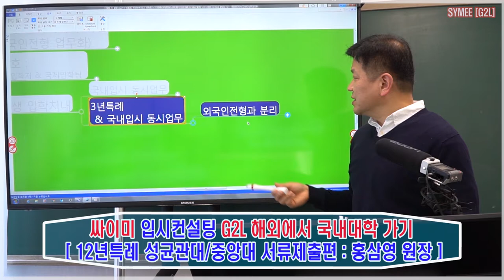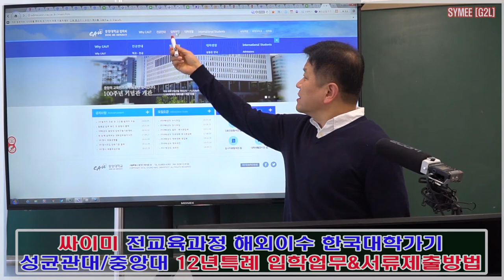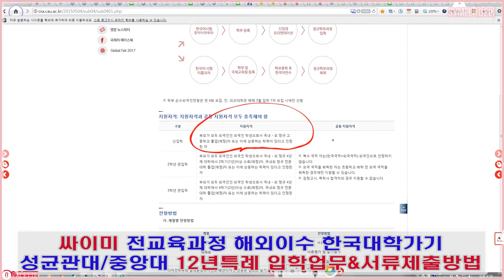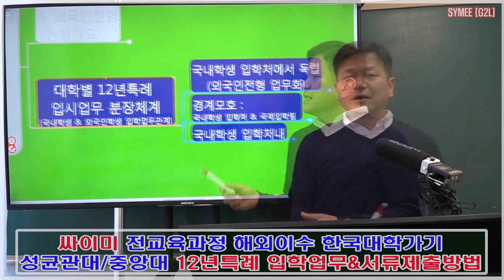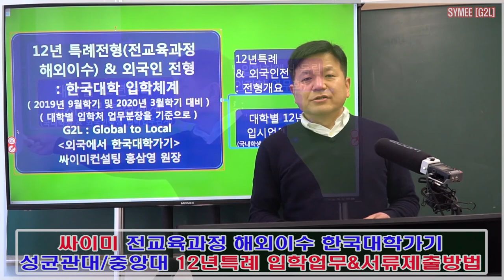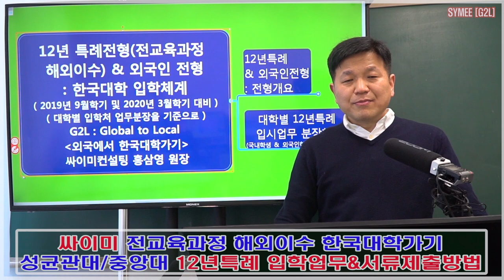싸이미컨설팅 해외에서 한국대학가기 G2L Global To Local 12년특례 성균관대, 중앙대가기 : 입학처 서류제출하기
싸이미컨설팅 해외에서 한국대학가기 G2L Global To Local 12년특례 전형개요 및 서류접수 방법

The 2nd Session : 12년특례로 성균관대, 중앙대 가기
싸이미컨설팅_G2L_Global To Local 해외에서한국대학 성균관대, 중앙대가기
- 성균관대, 중앙대 12년특례 대학별 입학처 메뉴 어디를_클릭해야하나
- 성균관대, 중앙대 12년특례 입시개요 및 입시업무의 성격
- 성균관대, 중앙대 12년특례와 외국인전형, 3년특례, 국내전형과의 차이점